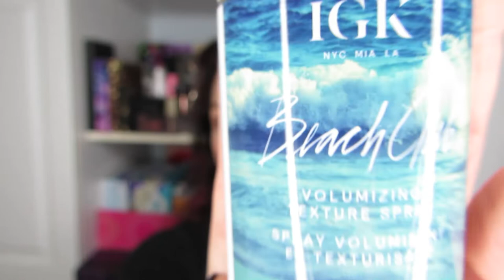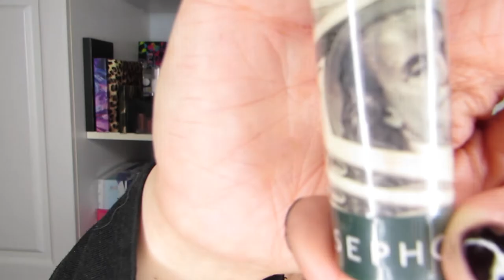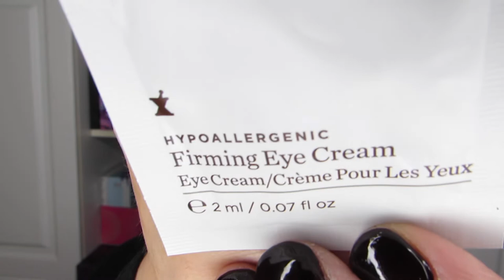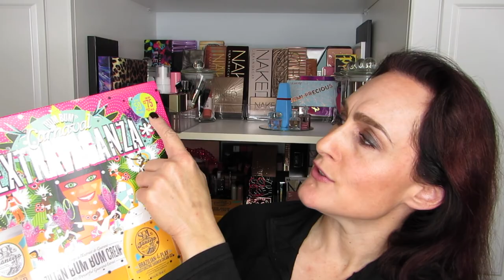Sephora VIB Rouge Holiday Haul 2018 — Part 1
If you want to see skin care, skin care and more skin care, of my two back-to-back haul Sephora VIB Rouge Holiday Haul videos, this is the one to watch! I also did sneak in a few makeup products in this one too because I go through an in-store purchase I made as well :).

Here are the details for the sale, which is still going on, at least at the time I published this video:

VIB status means you’ve spent $350 or more at Sephora in this or the previous calendar year. VIB Rouge means you’ve spent $1,000 or more at Sephora in this or the previous calendar year. There is no spending minimum for BI.

On a related note:

If you like the contents of this video,  please consider giving it a thumbs up. :)

Hélène

Other Stuff:

The thoughts I express in this video are my own. Unless indicated right up front, I am not compensated in any way for the opinions I share with you.

Of course, you are welcome to agree/disagree. All I ask is that you be respectful of the opinion of others so that we can all have some interesting and healthy discussion.

Products mentioned in this video:
Bum Bum Cream by Sol de Janeiro, First Aid Beauty Skin Summit, LaNeige Lip Sleeping Mask, Sephora, Body Butter, Bite Beauty Agave Lip Mask, MUFE, Glitter, Farmacy, Philosophy, Bite Beauty, Agave Lip Mask, Sephora Favourites, Texturizing Sprays, Skin Care, VIB Rouge, Holiday Kits, Haul, Lip Stories

Makeup and Skin Care I’m Wearing:

Skin Care: Drunk Elephant C-Firma & B-Hydra, Olay Luminous Cream, Tarte C-Brighter Eye Cream

Makeup:
Face:  Urban Decay Shapeshifter (beige, peach, rose, highlight creams and bronzer, contour and shimmering highlighter powders), Tarte Insight Blush, Joe Fresh Loose Setting Powder, Cover Girl Advanced Radiance 105

Eyes:
Urban Decay Primer Potion Eye Primer
Smashbox Matte Exposure in the shade Buff all over lid to set primer
Naked 3 Palette: Mug Shot in crease, Trick on inner lid,  Darkside on outer lid, crease and lower lash line, Strange on the brow bone
Liner: Darkside (from Naked3 24/7 Glide-on) on upper and lower lash line
Mascara: Urban Decay Perversion
Brows: QUO Brow palette
Setting Spray: Urban Decay All Nighter

Lips: Urban Decay Hi-Fi Lip Gloss in Backtalk

Winnipeg, Manitoba
Canada
R2H 0S0